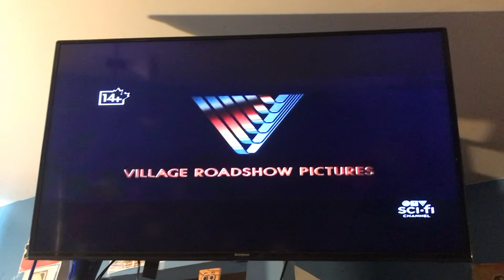Catwoman - CTV Sci-Fi Channel Intro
if this was what gave the slice capture a pass